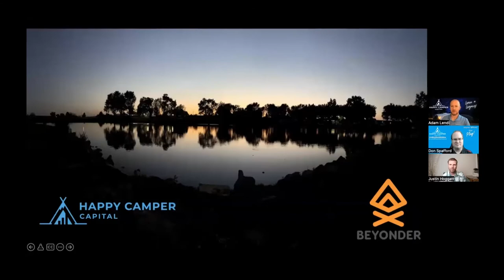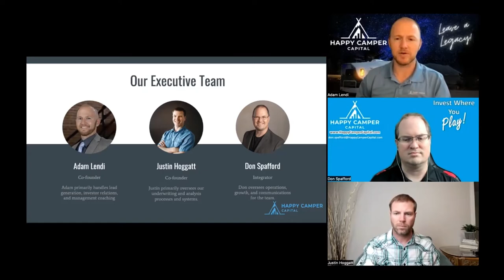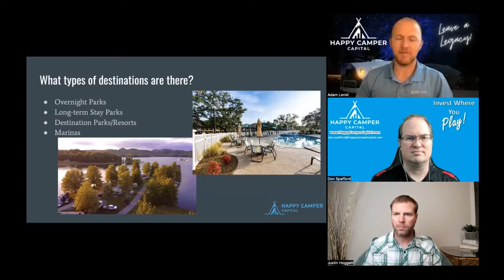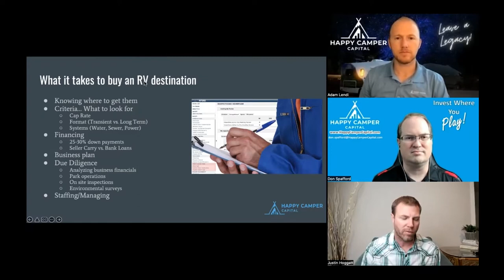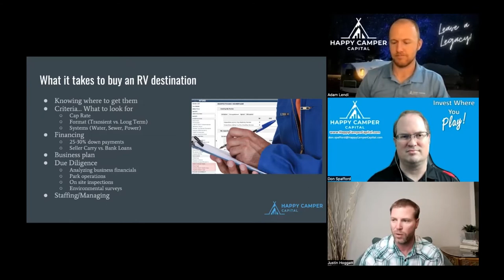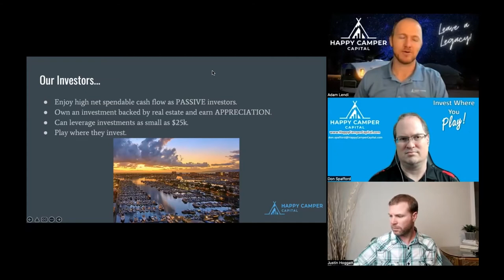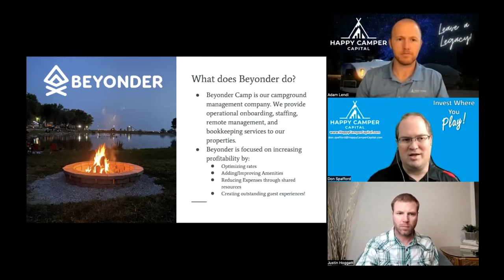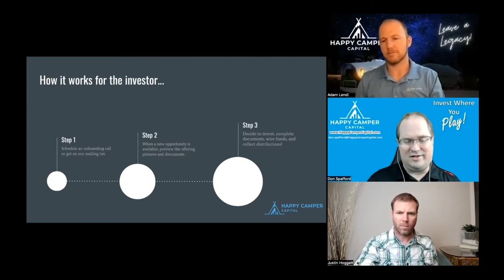Why To Invest In RV Campgrounds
😍Welcome to Mada Partners!
We help Canadians to invest in US real estate.

Here is your chance to watch the full webinar replay on the topic: WHY INVEST IN RV CAMPGROUNDS
Watch our insightful webinar featuring Don Spafford, Justin Hoggatt, & Adam Lendi from Happy Camper Capital

KEY TAKEAWAYS OF THE WEBINAR:
✅ Why we chose to invest in RV Campgrounds,
✅ The benefits over other asset classes
✅ The general current market conditions
✅ What to expect if someone wants to invest with us.

About Guests
Don Spafford, Investor Relations, Happy Camper Capital

About Us:
Mada Partners is a value-added investment management firm focused on real estate development with a strategic focus on US multifamily real estate. We drive the acquisition, development, and long-term asset management of high-quality properties in the United States. Mada Partners re-develop a large number of single-family and multi-family properties throughout various neighborhoods to revitalize communities and encourage homeownership.

Would you like to be a guest on our show?

If you are looking to expand your wealth creation opportunities with real estate, contact us immediately so that we can discuss your goals and interests to see why investing with MADA Partners might be a great opportunity for you.